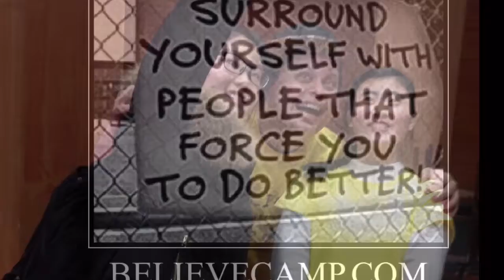We All Need Inspiration! BelieveCamp.com